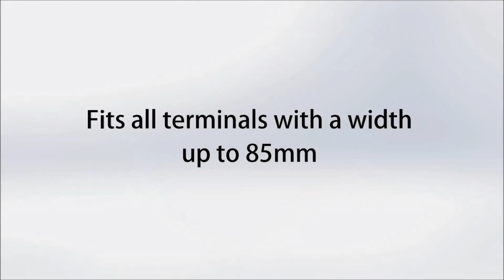R1+ full animation till roll giant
Privacy Shield for a PDQ machine